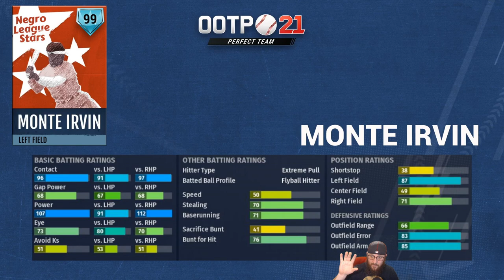This Week in Perfect Team #068 - 100th Anniversary NL Collection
Our most loved set from Perfect Team 20 is back and it's better than ever with 51 cards representing the Negro Leagues!
Out of the Park Baseball 21 is AVAILABLE NOW!